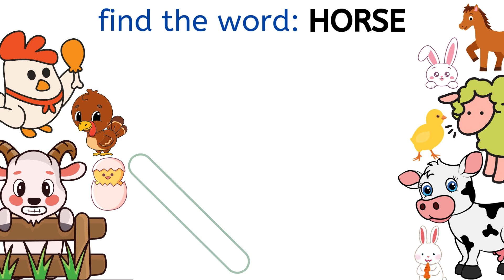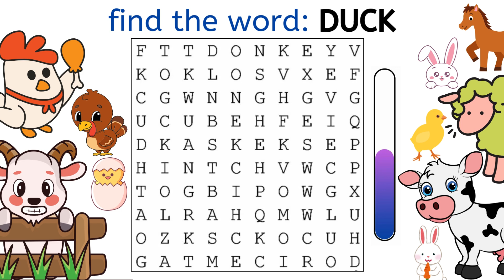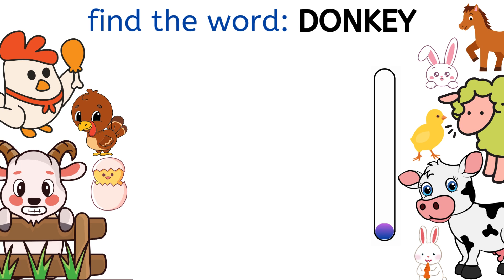Farm Animals Word Search | Find the words in the word search | English Words | Fun Learning Videos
Challenge your brain!
A word search game to increase your mental, visual and language skills. Enjoy the game and share your score in the comments.